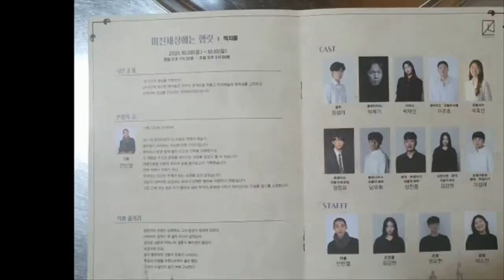[21.10.09.] 백치들 - 미친 세상에는 햄릿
10월 09일 백치들의 미친 세상에는 햄릿

제 3회 실험극페스티벌의 네 번째 작품 연극 미친 세상에는 햄릿
이번 페스티벌은 햄릿 공성전이라는 이름으로 여러 단체에서 햄릿이라는 작품을 다르게
표현한 공연이다.
햄릿은 오셀로, 리어 왕, 맥베스와 더불어 윌리엄 셰익스피어 4대 비극 중 하나다.
부왕의 원수를 갚아 국가 질서의 회복을 꾀하지 않으면 안 되었던
지식인 햄릿 왕자의 고뇌를 주제로 한 비극이죠.

첫 번째 일인극인 박세기 - 햄릿을 아시나요
두 번째 극단 골목 - 연극 두병사 이야기
세 번째 카리로스 댄스 컴퍼니 - 무용으로 표현한 움직임으로 읽어주는 햄릿
다들 햄릿이라는 작품을 각기 다르게 표현한 공연이였다.

내용은 제목에서 알 수 있듯, 셰익스피어의 햄릿을 기반으로 했고,
선왕이 죽고 얼마 지나지 않아서 어머니가 삼촌이랑 결혼을 하고 그런 어머니를 이해할 수 없고
아버지의 죽음에서 아직 헤어나오지 못한 햄릿에게 선왕의 혼령이 나타나 비극이 시작되는 이야기이다. 그 이야기들을 ‘백치들’의 스타일로 재구성한 작품이 바로 미친세상에는 햄릿이다.

극 후반에 광대 3명이 암전 속에서 손전등 하나를 비추며 얼굴을 맞대고
셋이서 이러쿵 저러쿵 이야기하는 장면이 있는데,
휘몰아치는 복수와 결투 속에서 잠깐의 쉼, 유머를 담당하고 있는 것 같다.
하지만 단순히 웃기자고 있는 건 아닌 것 같고
말 한마디 한마디가 굉장히 풍자적이었기에 남는다.

이제 두 개의 작품이 남아 있다.
다섯 번째 극단 에테르의 꿈 – 쉿 햄릿(10,15 – 10.17)
여섯 번째 수작 – 햄릿, 나는 죽이지 않았다.(10.22 – 10.24)

이 공연들도 기대가 됩니다.